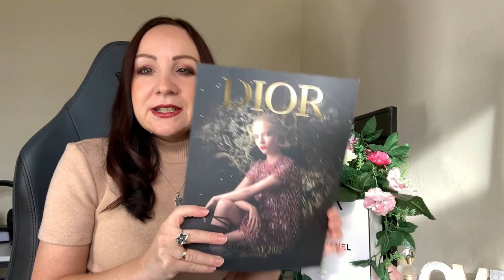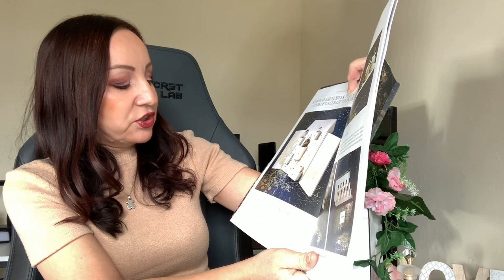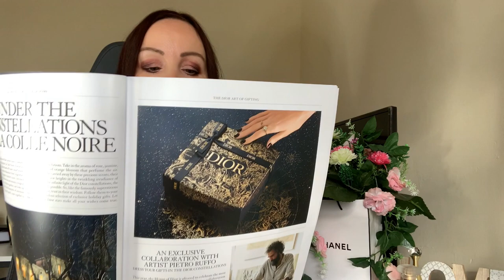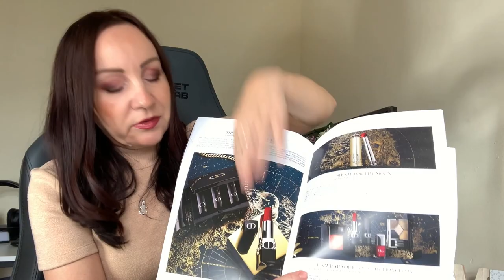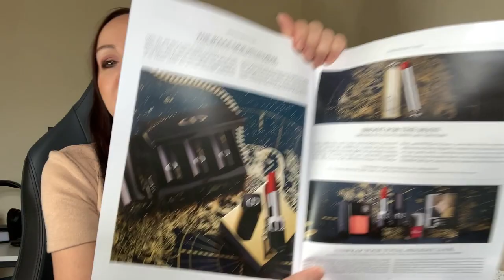SWIATECZNE PROPOZYCJE MAREK DIOR, CHANEL, ESTEE LAUDER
Dziekuje za glosowanie i dzisiaj lekki filmik z propozycjami marek na Swieta, co kupicie nalezy do Was ale za to opakowania w tym roku sa cuuudowneee:)